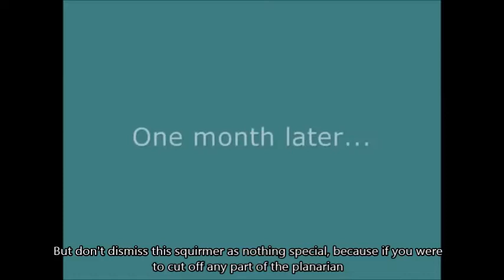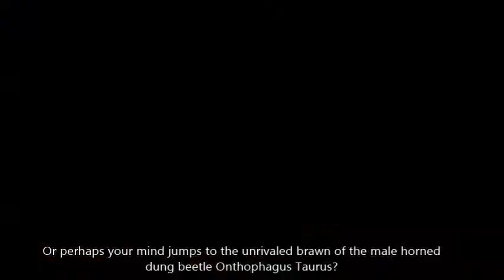9 Superhero Powers of the Animal Kingdom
In the superhero lexicon, these "sounds" usually mean our hero is winning his or her epic battle with the villain of the day. The world will soon be restored to order; peace will prevail a little longer.

But in the animal kingdom, superheroes aren't as showy. When they maim an enemy or gain an upper hand over their environment, you probably won't hear much more than a quiet "ribbit." In the next few pages, we'll meet animals in our world – and some that can even survive outside our world -- with superpowers that might seem fantastic to even the folks at DC and Marvel.